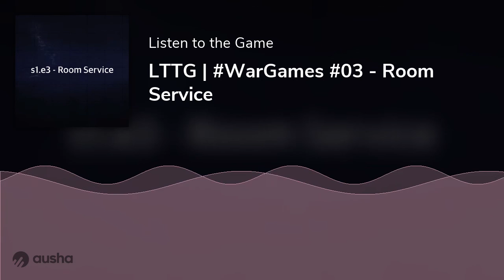LTTG | WarGames #03 - Room Service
Pour cet troisième épisode, Kelly et ses ami(e)s essaient de nettoyer un ordinateur dans un hôtel. / In this third episode, Kelly and her friends try to hack and clean a computer in a hotel.
est un jeu développé par Sam Barlow pour Eko was developed by Sam Barlow and produced by Eko
Retrouvez le podcast sur Twitter et Facebook Il est à vocation collaborative, aussi n'hésitez pas à contacter Flavien si vous voulez proposer votre let's play. and Facebook It was meant as a group effort so feel free to contact Flavien to share your audio let's play.
Listen to the Game est un podcast du label Podcut et vous pouvez contribuer au développement du label sur Patreon / Listen to the Game is part of the Podcut family, you can support us on Patreon